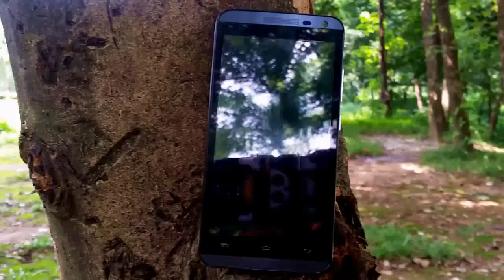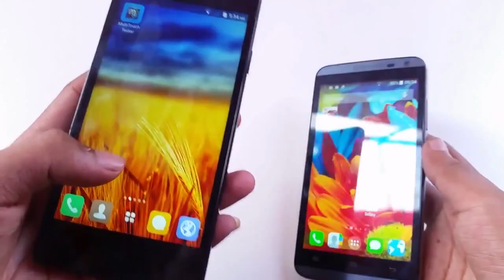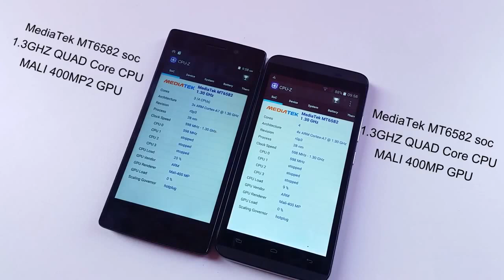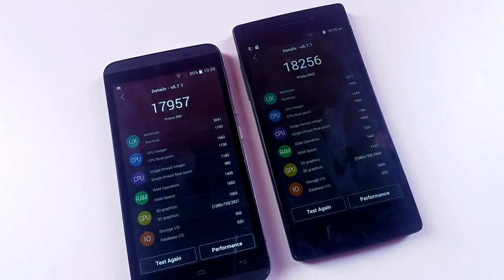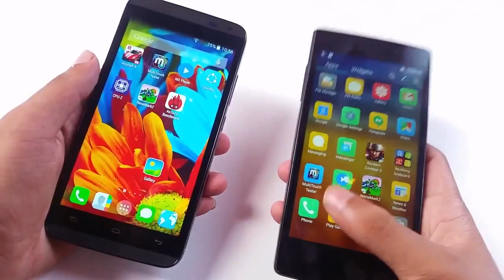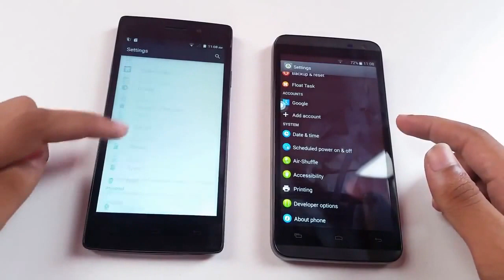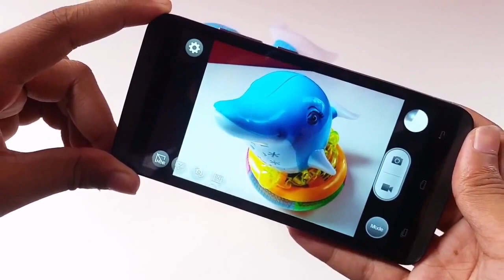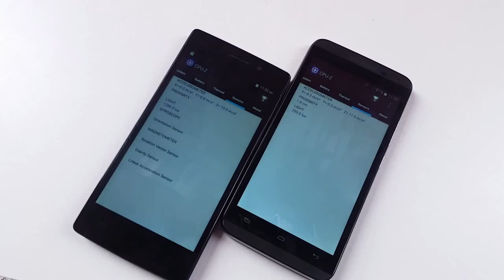Walton primo RM2 vs Walton primo Rm comparison video HD HD